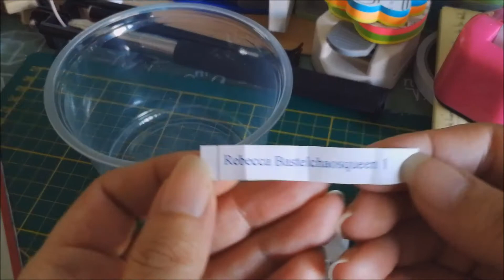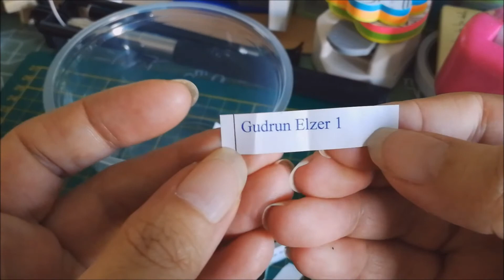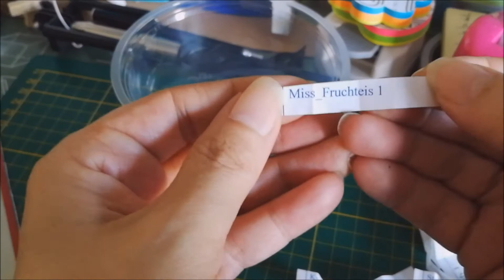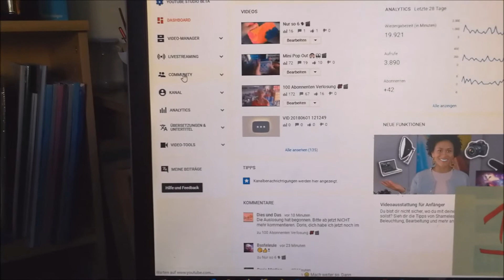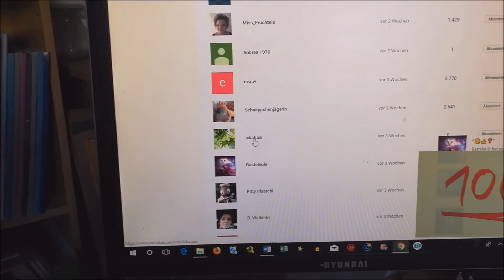💯Abonnenten Auslosung /Verkündung des Gewinners